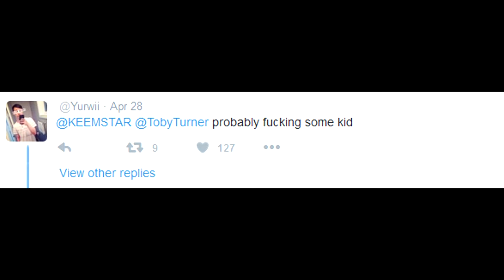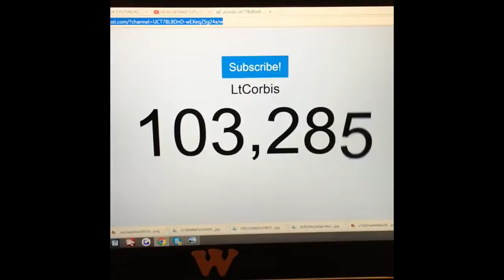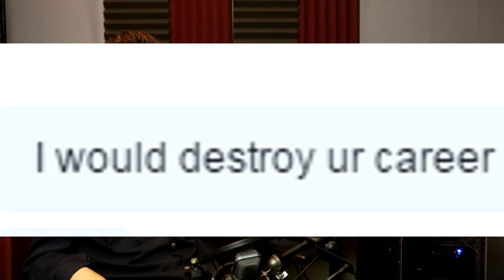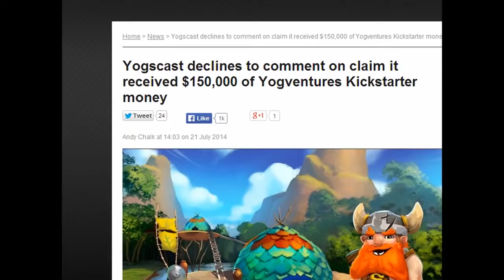Official Content Cop KEEMSTAR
Sorry to all the people who have ever interacted with this disgusting human being.

Content cop is a satirical series that has memes and jokes. I'm like 75% serious most of the time. I'm just trying to clean up the streets.